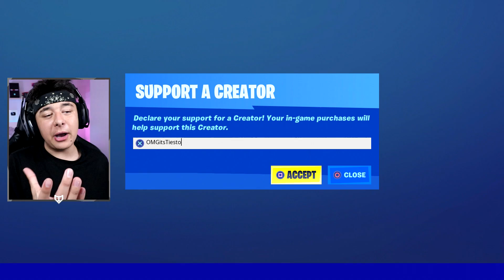GRATIS GALAXY SCOUT BUNDEL VOOR IEDEREEN!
► Volg me!

► De equipment die ik gebruik!
• Sony A7s
• Sony FE 12-24 lens
• Elgato HD60